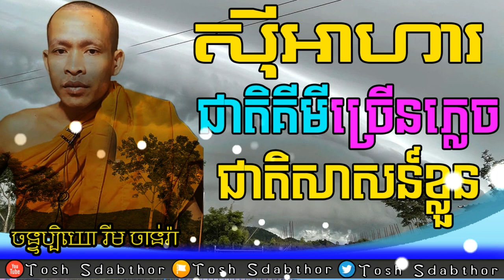ភ្លេចជាតិសាសន៍ខ្លួន | Rim Chanra Dharma Talk 2022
-ក្រុមពុទ្ធិកសិក្សា
 -ប្រធានបទៈ  ភ្លេចជាតិសាសន៍ខ្លួន
-បង្រៀនដោយ លោកម្ចាស់ចន្ទប្បិយោ រីម ចាន់រ៉ា
ធម្មសិក្សាប្រចាំថ្ងៃ៖ ក្នុងក្រុមតេឡេក្រាម.